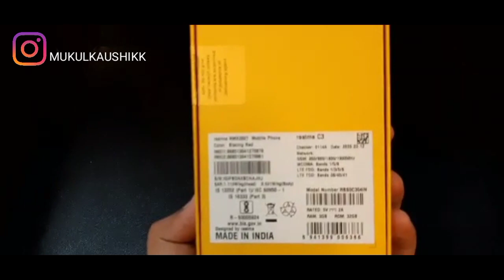REALME C3 GIVEAWAY| 1ST GIVEAWAY ON MY CHANNEL| MUKUL KAUSHIK